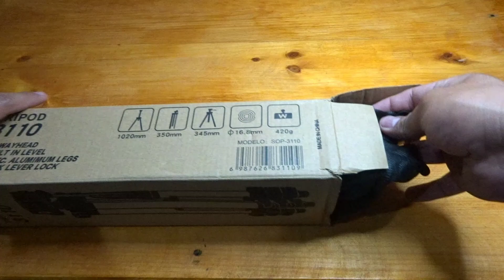🤯El MEJOR SOPORTE para CELULAR/CÁMARA económico! 🤯 TRÍPODE vs SOPORTE ARTICULADO para REDES SOCIALES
2 opciones muy económicas, para tu celular o cámara!

Usa nuestro código:
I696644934